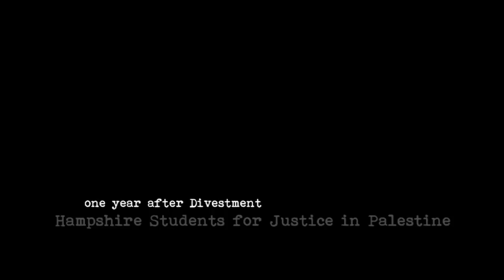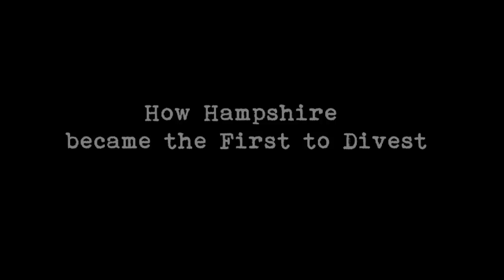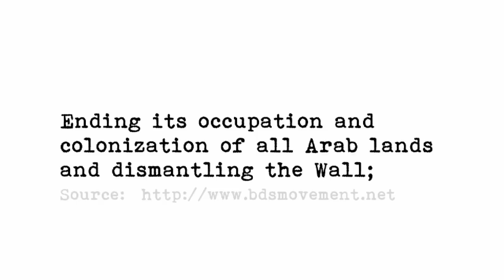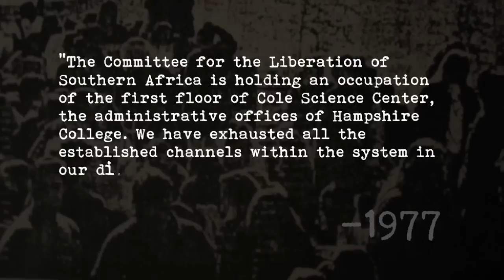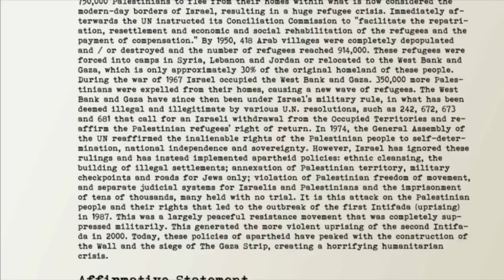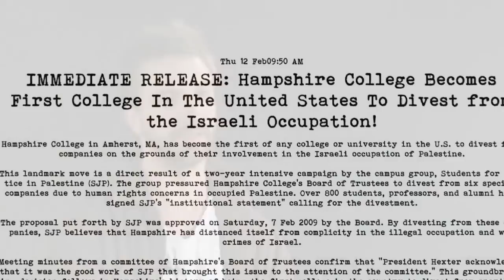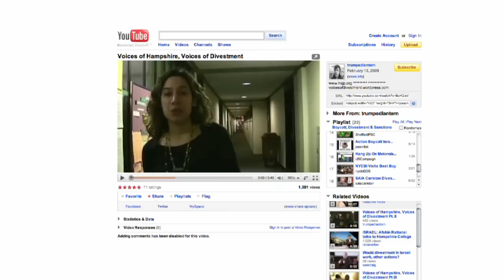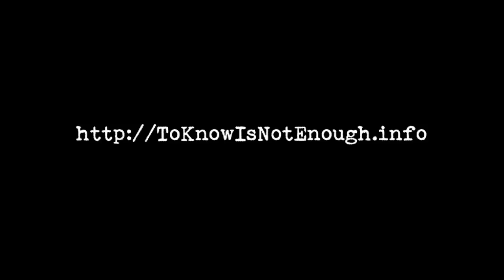To Know Is Not Enough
A short documentary about the Hampshire College campaign for divestment from the occupation of Palestine. Hampshire is often credited with being the first US college to divest from the occupation, and this video attempts to understand the group and the campaign that made it happen. The video is constructed from interviews with over a dozen student activists from Hampshire College's 'Students for Justice in Palestine.'

Film completed 2010 by Will Delphia (a Hampshire Student). Runtime: 30 min.

To Know Is Not Enough a new documentary highlights the story of Divestment at Hampshire College.

In the spring of 2009 news sources the world over reported that Hampshire College had become the first United States institution of higher learning to divest holdings from companies benefiting from the military occupation of Palestine. This victory in the international movement for BDS (Boycott, Divestment, and Sanctions), was the product of a 3+ year campaign by the Hampshire college student group, Students for Justice in Palestine. And though the board agreed to remove those assets involved in the occupation, the administration contested the political significance of the move and denied that the divestment was related to the occupation.

One year after divestment, Hampshire Students for Justice in Palestine worked with a student filmmaker to tell the story of their divestment campaign -- the result is a 30 min documentary featuring interviews with a sampling of SJP's membership and using footage of past SJP events and actions. It highlights the student campaign and this campus movement for Justice in Palestine. The film attempts to show links between SJP's work and the history of social responsibility at Hampshire College, as Hampshire was also the first US School to divest from Apartheid South Africa in 1979.

"To Know is not Enough" is used in reference to Hampshire College's official motto (Latin: Non Satis Scire). The school proudly holds this message to affirm that, as an educational institution, it attempts to reach beyond 'mere' knowledge, encouraging students to question accepted understandings and to put their knowledge to use for the betterment of our world. The story of SJP and divestment is only one among many student-led campaigns to hold Hampshire accountable to these founding values, and as part of that enduring legacy the film carries the school's official slogan as it's title: "To Know is Not Enough, How Hampshire Became the First to Divest"

The film is being released online, free of charge, and a blanket permission has been issued to hold public screenings of this documentary in any setting. Students are especially encouraged to use the film to educate and inspire, and to support many ongoing BDS campaigns happening throughout the country and world.

Source: Will Delphia's Channel on Vimeo.